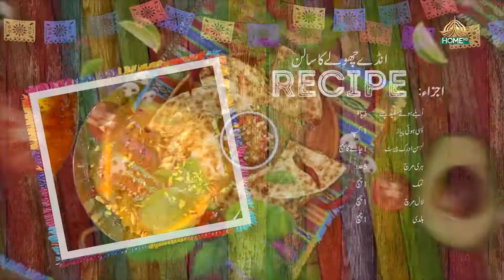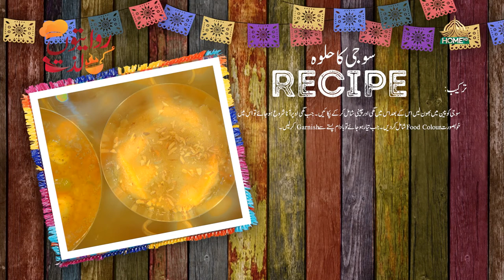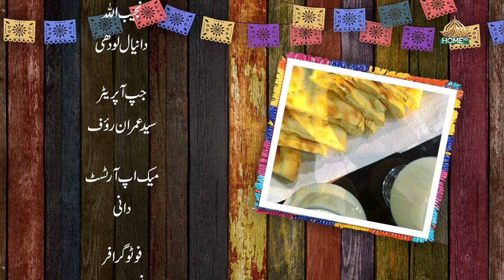RIWAITON KI LAZZAT SEASON 2 | EP -16 | CHEF MONA MALIK | 10th OCTOBER, 2023 | SYEDBILALNAQVI